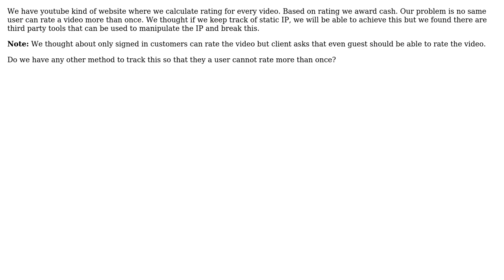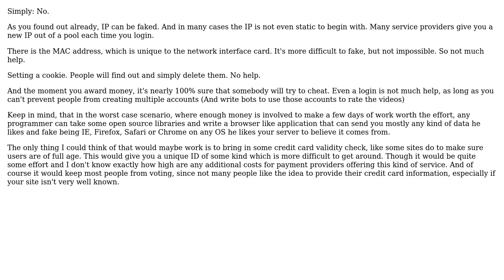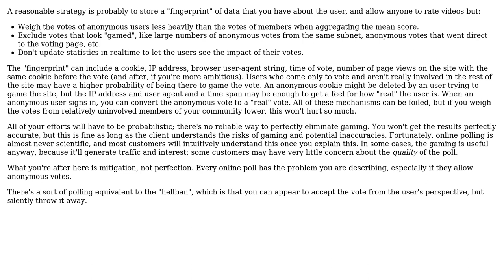Software Engineering: How to prevent same user rating a web content like video more than once?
With thanks & praise to God, and with thanks to the many people who have made this project possible! | Content (except music & images) licensed under CC BY-SA | Music | Images & others | With thanks to user thorsten muller user tarrasch user stoj user Jeff Atwood user JasonTrue user Gopi and the Stack Exchange Network Trademarks are property of their respective owners. You are responsible for your own actions.